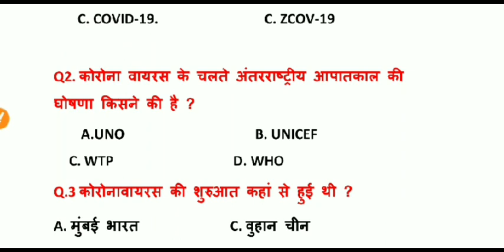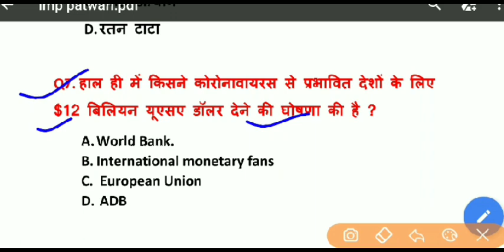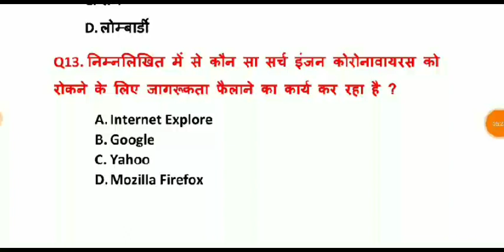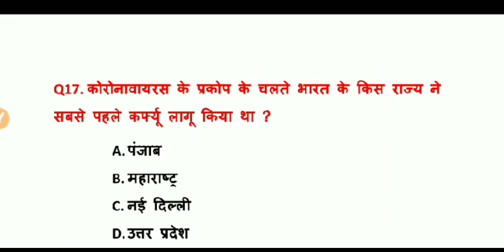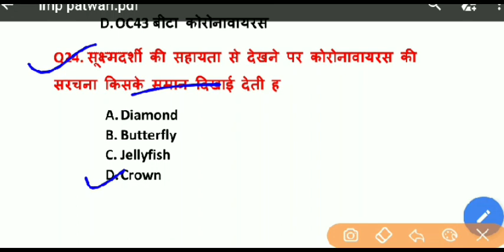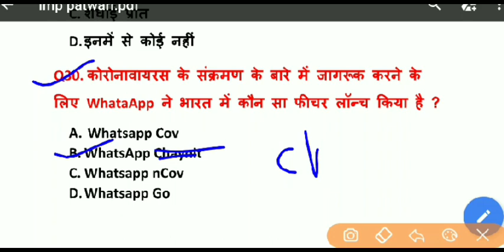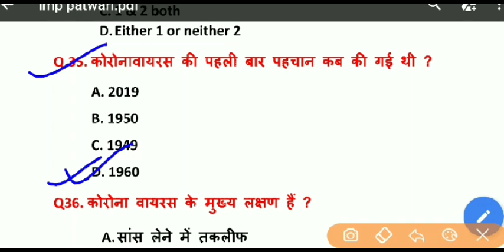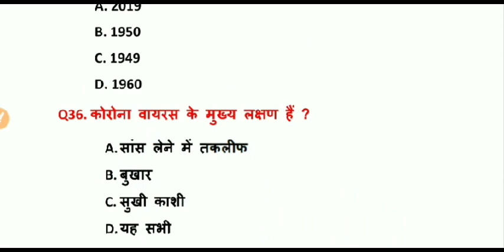RSMSSB Patwari // Rajasthan Police // SSC / RLy // REET / Bank / 40 MCQ Imp Question Test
Rajasthan Police
Police
Patwari
1st grade
2nd grade
RPSC Update
RSMSSB UPDATE
RSMSSB LDC councelling
Rajasthan news